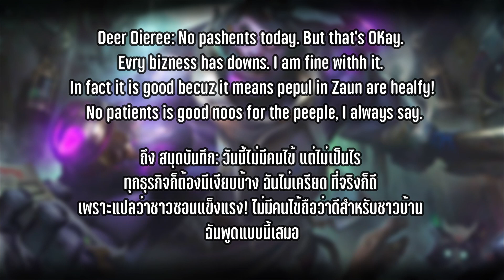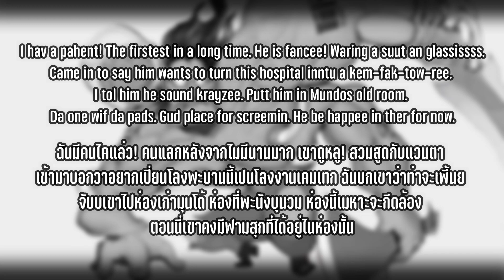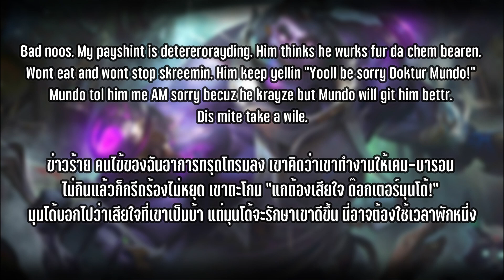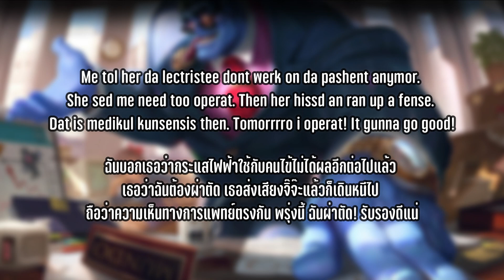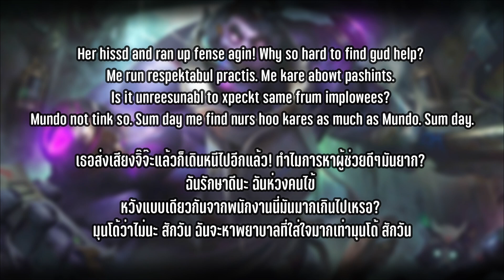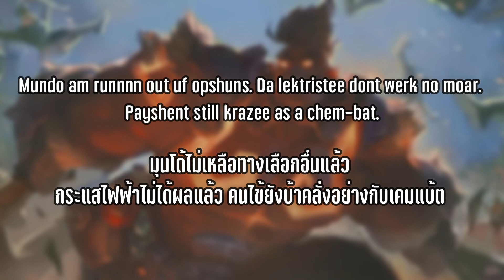[League of Legends] บันทึกทางการแพทย์ของ Dr.Mundo (ฉบับแปลไทยเป็นไทย)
ขอต้อนรับเข้าสู่ Cosmic Realm

ช่องทางการโดเนทเพื่อเป็นกำลังใจให้ MasterNova (ตอนนี้มีเพียงช่องทางเดียวนะครับ)

TimeLine
00:00 เกริ่นนำ
01:10 Intro
01:17 วันที่ 283
01:40 วันที่ 301
02:11 วันที่ 30-ร้อยกว่า
02:29 วันที่ 304
02:55 วันที่ 305
03:15 วันที่ 306
03:36 วันที่ 30-ร้อยกว่าๆ
04:01 %5#
04:33 วันที่ 2,22,0172
04:54 วันที่ 0.19
05:17 วันที่ ^*∞∞∞
5:55 Trivias
08:39 Ending